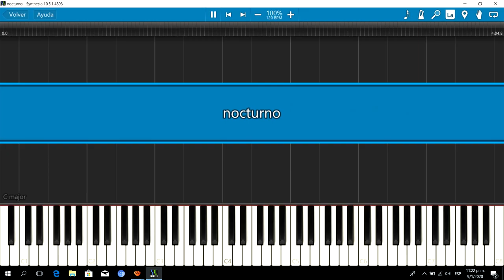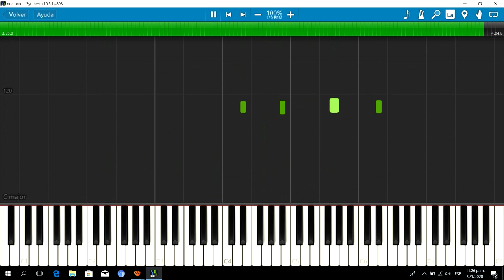CHOPIN - Nocturne in E flat Major ( Op . 9 no. 2) Synthesia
The Night, op. 9 are a set of three nocturnal written by Frédéric Chopin between 1830 and 1832, which were published that year and dedicated to Madame Marie Pleyel. The second night of the series is considered to be Chopin's most famous piece.